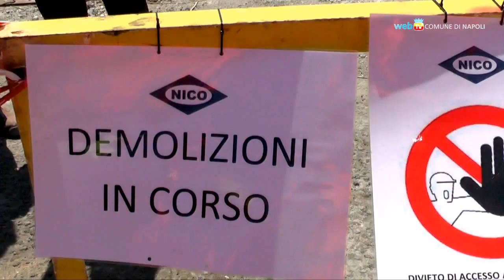Un nuovo quartiere nell'area industriale di Napoli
Terminerà a giugno la demolizione dell'ex deposito costiero di Eni a Napoli Est. Nell'area, bonificata, sorgerà un parco ed un nuovo insediamento urbano.